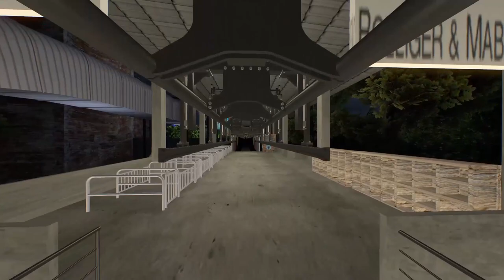F-16 / B&M Flying Coaster / Nolimits 2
This is F-16, which is a B&M Flying Coaster that I designed with FVD. F-16 is themed to a jet, and has a very industrial feel to it. While riding the ride you will fly through an abandoned industrial looking town, that also has a industrial looking clocktower. This ride was inspired by F.L.Y at Phantasialand in Germany.

Stats:
Height- 181ft
Speed- 66mph
Length- 3,774ft
Inversions- 5
Trains- 2 trains, 8 cars per train
Elements:
Inline Twist
Horseshoe
Raven Turn
Pretzel Loop
Inline Twist